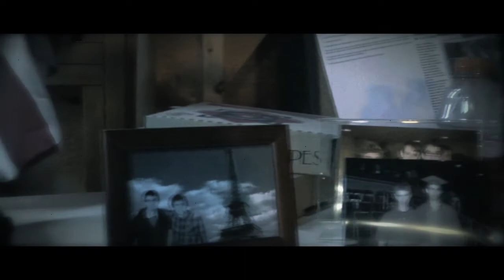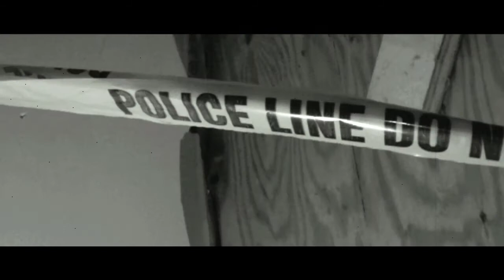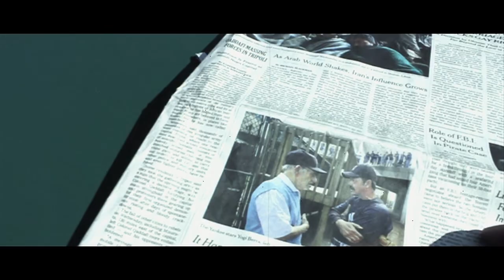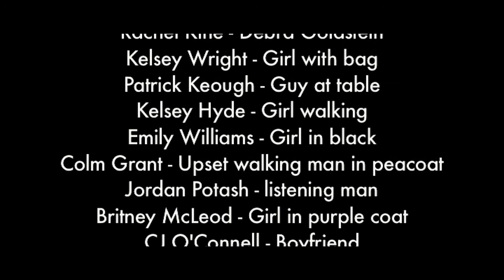The Sound Machine (2011)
Based off the short story by Roald Dahl.
and Noah Potash
scored by Jordan Potash
produced by Alex Spencer

When he loses his beloved wife Debra, Allan Goldstein becomes obsessed with the idea of getting her back. He loses contact with all that is real.

Based off the short story by Roald Dahl. Written and directed by Brian Wright and Noah Potash, scored by Jordan Potash, produced by Alex Spencer